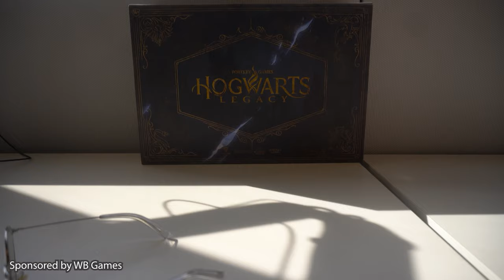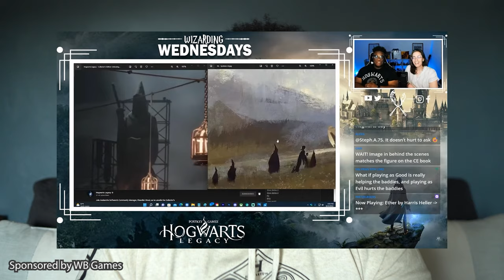Hogwarts Legacy Gameplay Showcase: BEHIND THE SCENES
I had the privilege of flying out to Avalanche Software and Co-Host the Hogwarts Legacy Gameplay Showcase. Here's a Behind The Scenes look at my experience and some of the amazing people who made this event possible.

NEW TO THE CHANNEL??!! We make FUN & HYPED Hogwarts Legacy new, reactions, and theory videos.

Hogwarts Legacy Guidebook
Hogwarts Legacy Art Book
Hogwarts Legacy Game: Switch/Xbox/PS

💌📭 MAIL -
417 W 20th

👥 J O I N:
XpectoGO Discord: